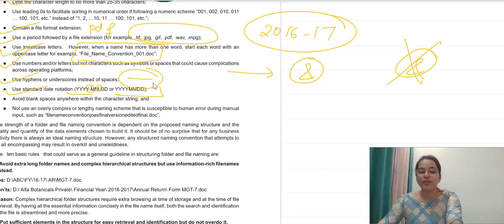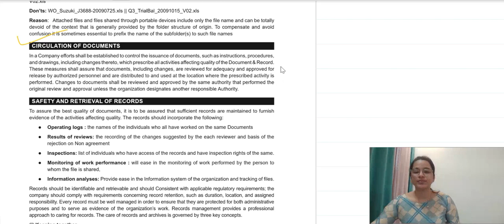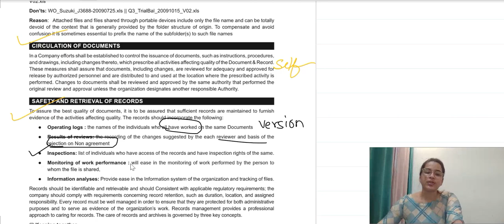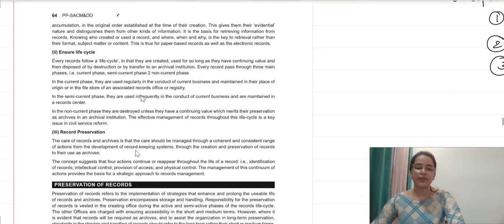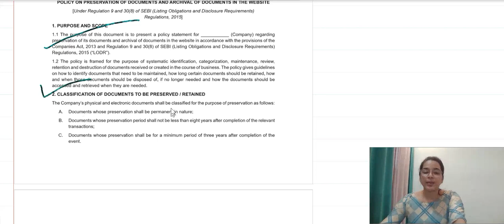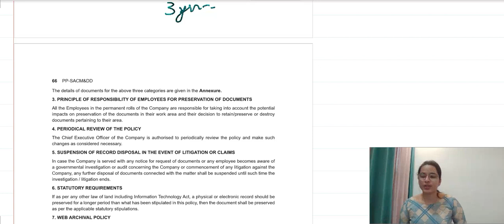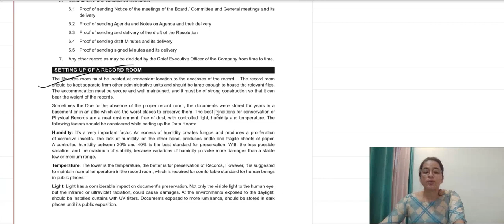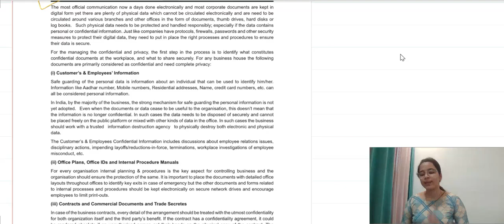DOCUMENTATION AND MAINTENANCE OF RECORDS | LECTURE 2| SACMDD | CS PROFESSIONAL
In this lecture we shall be covering
Course - CS PROFESSIONAL
 Subject- SACMDD
 Lecture -  02
 Chapter – DOCUMENTATION AND MAINTENANCE OF RECORDS
 Promize Academy
 Basement K-46
 Near Kailash Colony Metro Station
 Kailash Colony
 New Delhi-110048

FOR CA/CS/CMA – FOUNDATION, INTERMEDIATE, FINAL
B.COM (P/H) ,
CLASS 11TH AND 12TH COMMERCE

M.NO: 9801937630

WHY SHOULD I JOIN??
FOR FREE NOTES, LECTURES AND OTHER LATEST UPDATES OF CA/CS/CMA

LINKS TO OUR VARIOUS VIDEOS